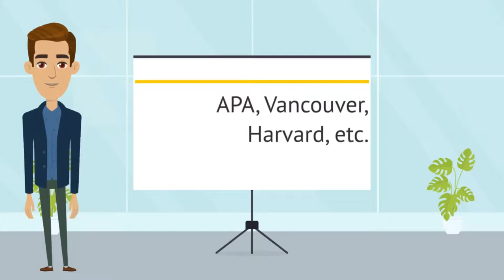🔓💻 Zotero ¿Qué es? ¿Cómo funciona? y ¿Para qué sirve?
💯 Zotero es un gestor de referencias bibliográficas, libre (gratuito y de código abierto).

Desarrollado por el Center for History and New Media de la Universidad George Mason. Es un programa multiplataforma, es compatible con el sistema operativo Windows, Mac OS X y GNU/Linux. y con los navegadores Chrome, Safari, Firefox y Edge. La versión más reciente es Zotero 6